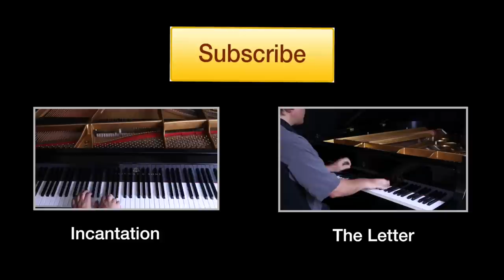"Dizzy Fingers" by Zez Confrey - Performed by David Hicken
Amazon Music

David Hicken is a British composer, organist and pianist who lives in northern Thailand.